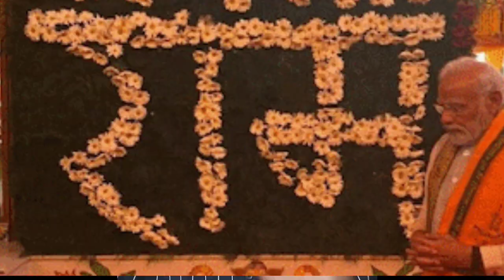Netflix का सनातन के विरुद्ध इतना बड़ा षडयंत्र??😡 | NETFLIX WOKIESM | Lust Stories 2 | Nina Gupta